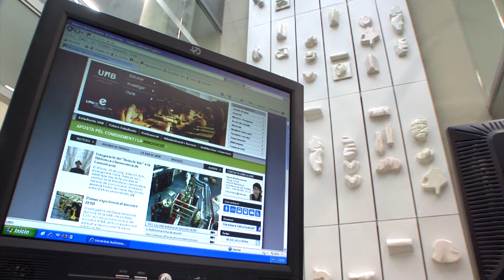Retaule laic, a l'Hemeroteca de la UAB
L'escultura "Retaule laic" és una obra de 13 metres d'alçada i consta de 54 peces de ceràmica. La peça prové del MACBA, on ha estat exposada a la capella. L'autor Pep Duran l'ha cedit a la UAB pels propers 15 anys.